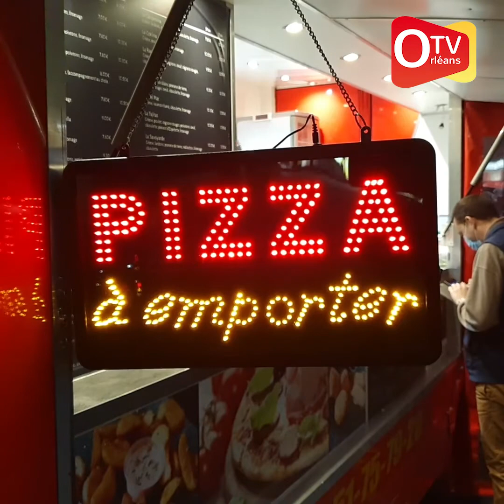Cataluña Pizz, foodTruck de pizza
Cataluña Pizz' le food truck spécialiste des pizza.
Cuisinier expérimenté, Thomas intègre la gastronomie
dans ses pizzas ainsi que les produits locaux du Loiret.